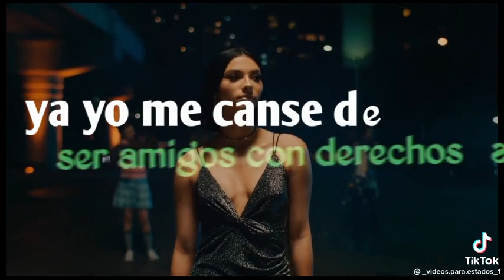yo la' aprovecho😍